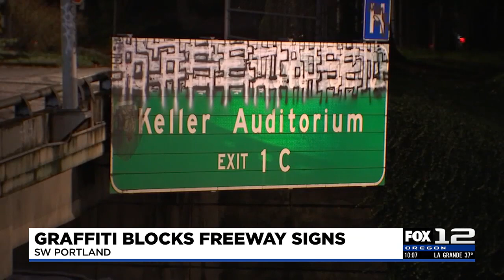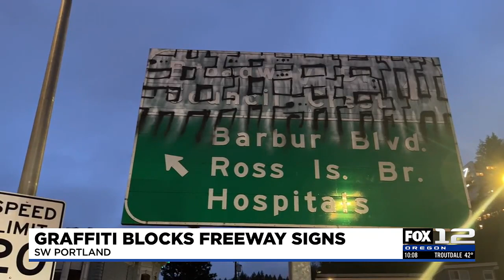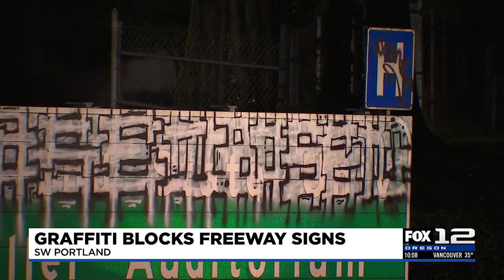Graffiti on Portland's highways is a growing problem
Graffiti on Portland's highways is a growing and dangerous problem.